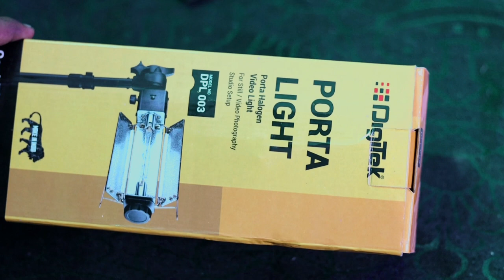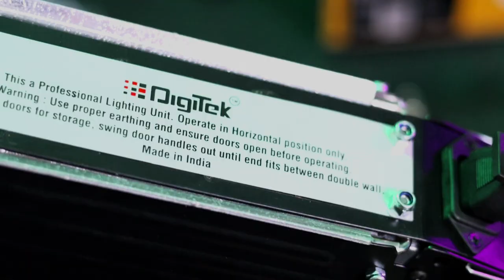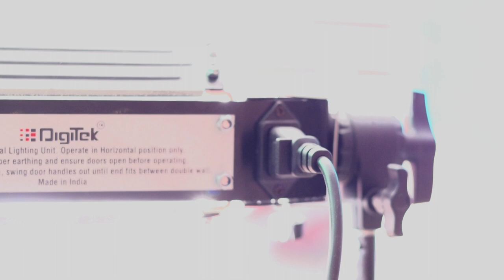Digitek DPL 003 Porta Light For Wedding || digitek DPL 003 Porta Light Unboxing and Review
Dosto Ye hai Digitek ki DPL 003 Porta light
agar ap studio ya wedding ke liye video light lena chahte hai to aaj mai apko btane wala hu digitek ke DPL003 Ki porta Halogen video light studio setup ke bare me to ap vidio me bne rhe